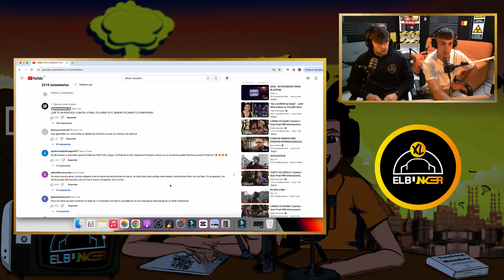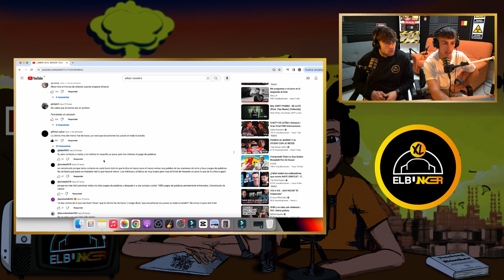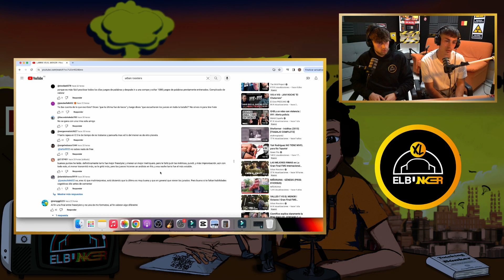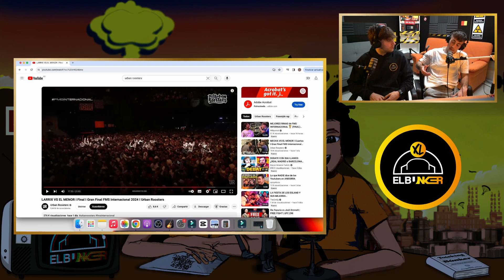EL MENOR está INFRAVALORADO (Votación - Larrix vs El Menor) | FINAL FMS Internacional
Si quieres entrar en el grupo de "Mejores Amigos" en Instagram:
📥 Escríbenos por DM con este emoji, 🫡

💬 ¡Agradecemos tus comentarios!

0:00 Intro
0:46 Personajes
3:45 Objetos
7:01 Minuto de ida LARRIX
8:09 Minuto de respuesta EL MENOR
10:08 Minuto de ida EL MENOR
11:43 Minuto de respuesta LARRIX
14:09 DELUXE
21:18 Veredicto final